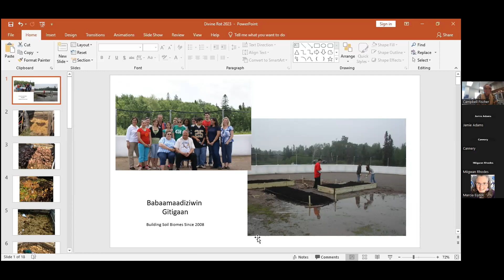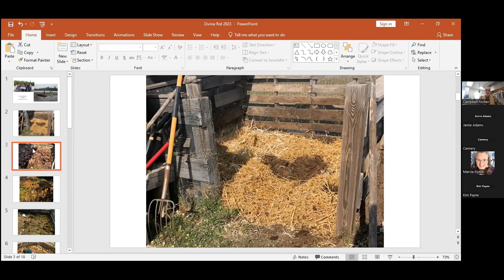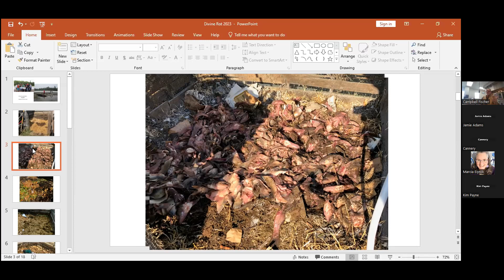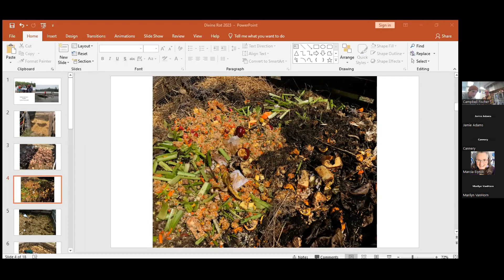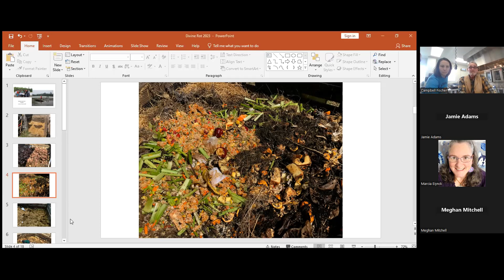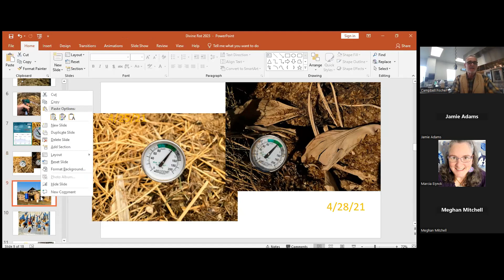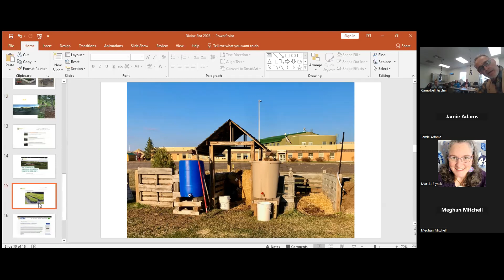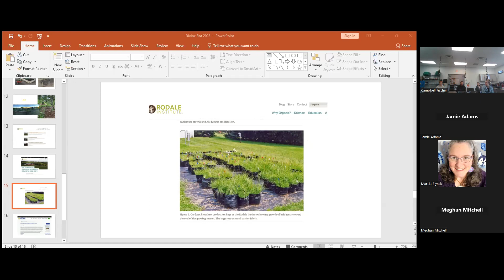Compost: The Divine Rot (2023 Gitigaan Class)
Originally recorded on Tuesday, May 2nd, 'Compost: The Divine Rot' was hosted at Na'enimonigamig and presented by François Médion, Fond du Lac Ojibwe School Garden Master.

Participants had the chance to learn how to start their own seeds. We discussed different ways to start seeds and what crops you can start early.

This class was a discussion on the importance of composting and how an integrated static home composting systems helps create living soil, teaming with a healthy, locally adapted, root-loving microbiome, and why this is a valuable, sound and enriching endeavor – both personally and communally.

This event is presented by the Gitigaan Program of the Fond du Lac Band of Lake Superior Chippewa, in collaboration with the Fond du Lac Tribal and Community College Extension's Bimaaji'idiwin Producer Training Program.